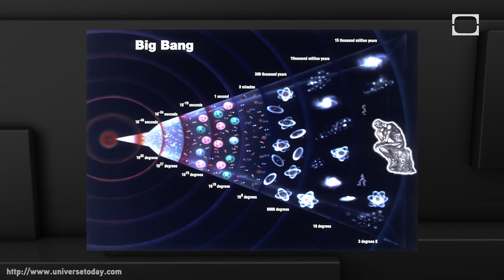Turning Sewage Into Power AND the Origins of the Ginger Gene! - IFLScience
This week on IFLS, sewage is transformed into a battery, the ginger gene can be traced back to it's origins, and what started the Big Bang?!

Join Elise each week to see the all the latest and greatest stories from the lighter side of science, including popular science, space, biology, nature, and more.